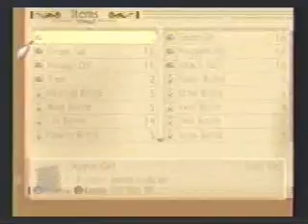TotA Colosseum part 2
This is the second battle with the four visitors from other dimensions. Unlike the last one, this one is much longer and I convinced my sister to play as well.

Jade - Me
Sister - Guy